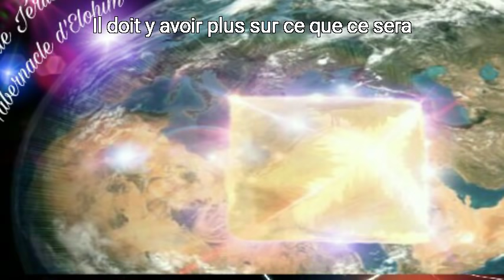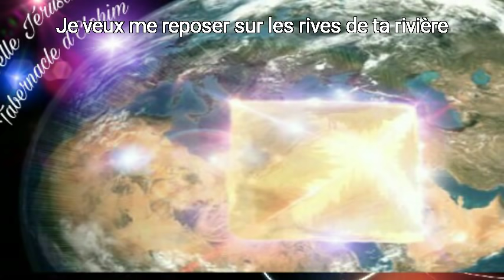Nouvelle Jérusalem ses dimensions, sa forme - Cantique Nouvelle Jérusalem 👑 Torah et Yéshoua 👑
Voir aussi cet audio-vidéo